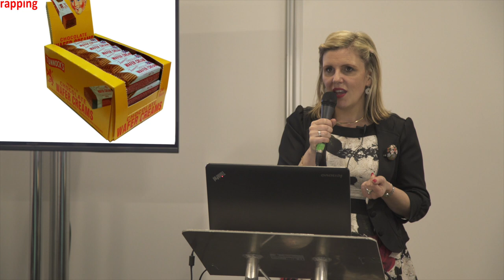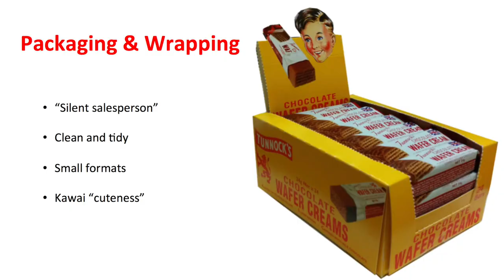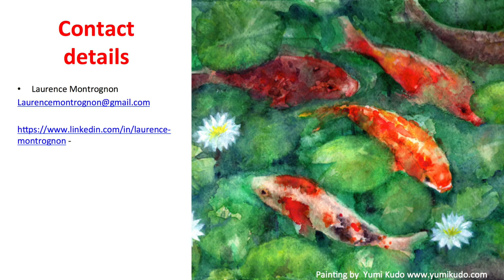Exporting Food to the Japanese Market, packaging and wrapping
Laurence Montrognon is an expert in international trade, export sales, multi-cultural business development for premium brands and fast-moving goods. During Going Global, the Business Show in November 2017, Laurence did a speech about selling food to the Japanese market. This is the fifth episode of a series of 6 videos about selling food to the Japanese market (keys facts about Japan and the food sector, routes to market, overview of the retail market, Japanese customer behaviour, packaging & wrapping, Kitkat successful story in Japan). In this episode, Laurence mentions the importance of the“Silent salesperson”, the packaging and the wrapping.

Music: When My Shamisen Gently Weeps By Hidè Takemoto & Hibiki Ichikawa Hidè Takemoto, guitar Hibiki Ichikawa, tsugaru-shamisen